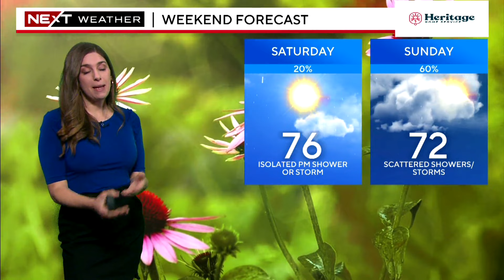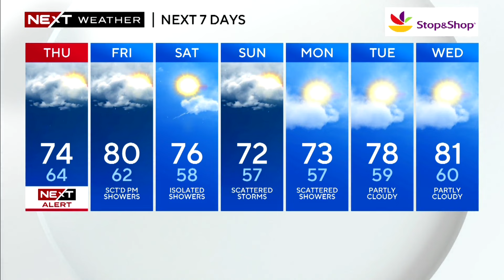Woman accused of murdering parents in car in Bedford plus other top stories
WBZ-TV's Paula Ebben and Alyssa Andrews have the latest headlines and weather forecast.